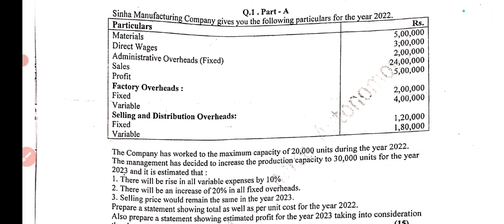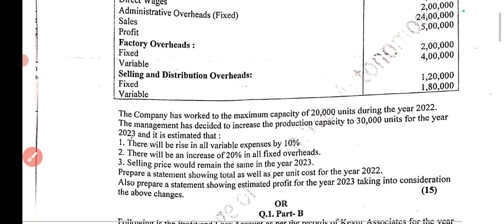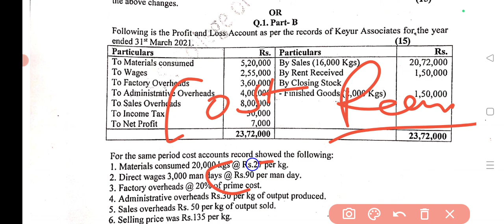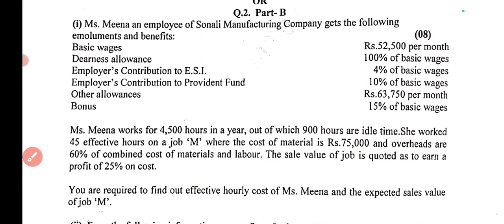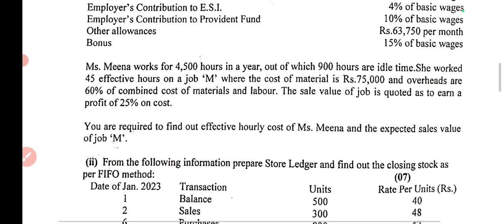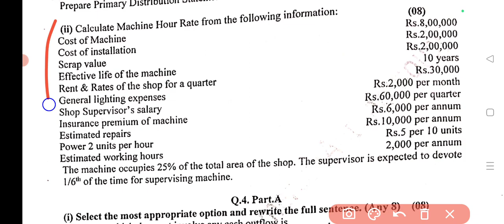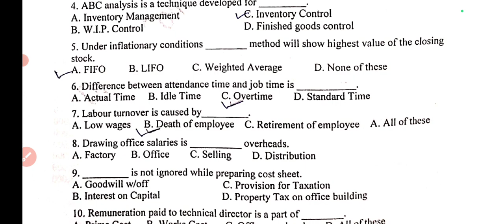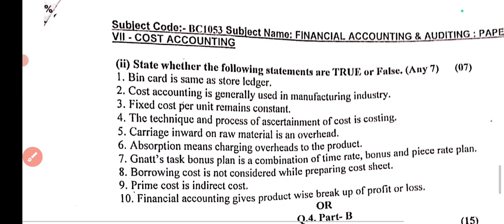TYBCOM Sem -5 Cost Account Module Q. Paper || Most imp Questions || Atul Sir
TYBCOM Sem -5 Cost Account Imp Questions
TYBCOM sem -5 Questions Paper Cost Account
Important Questions Cost Account
Material Cost
cost Sheet
labour cost
Overhead Distribution

      Prof. Atul Yadav

100% Passing Guarantee